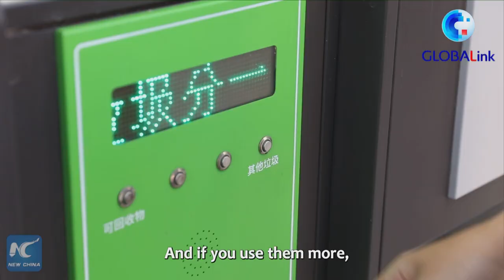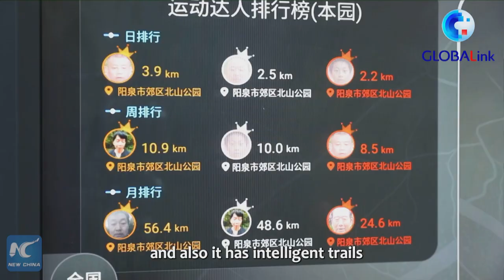GLOBALink | North China coal city's green transition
China has vowed to reach its carbon dioxide emissions peak before 2030 and achieve carbon neutrality before 2060. A Xinhua journalist takes you to Yangquan, a coal city, to see its green transformation.